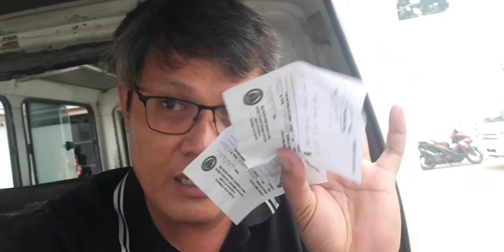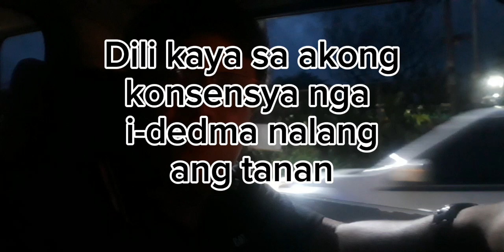Mag-Istorya Ta Info Vlogs - THE BABY LOREN PROJECT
Another good samaritan donated medicines and multivitamins for Baby Loren good for one (1) year.